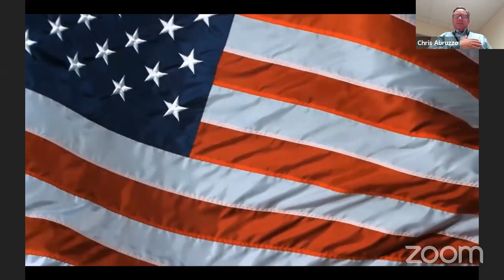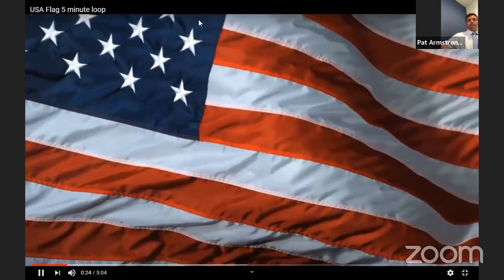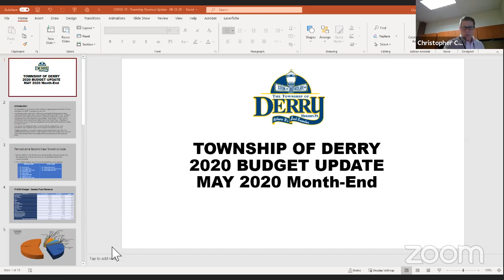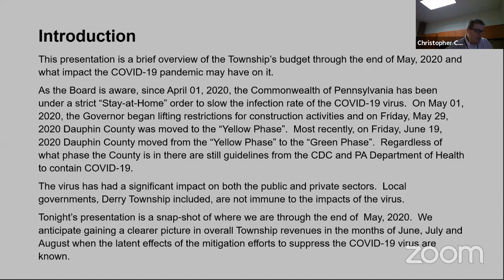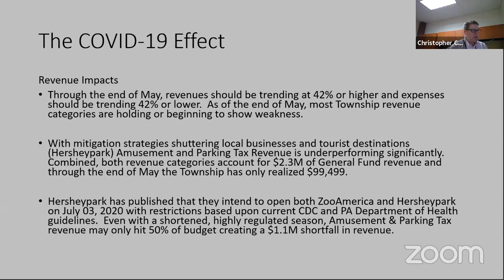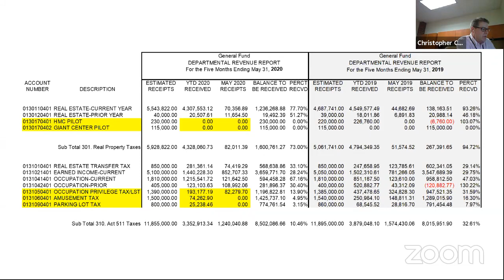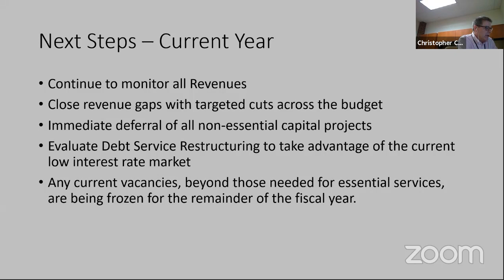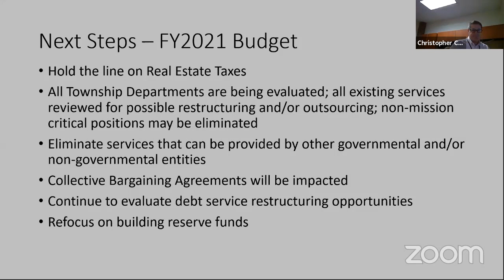Derry Township Board of Supervisors 6/23/2020 Meeting